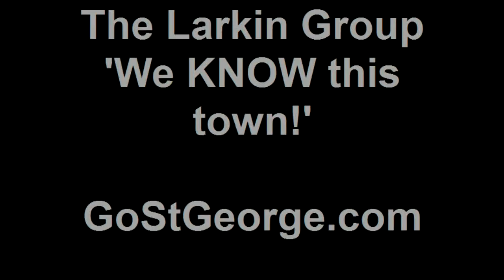Find St. George Foreclosures & Hot Deals (before anyone else even knows about it...)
So I came to the conclusion this week that NOONE IN OUR DATABASE is even aware that we are SENDING THEM NEW FORECLOSURES & HOT DEALS BEFORE OTHER REAL ESTATE AGENTS EVEN KNOW ABOUT IT! The fact that they are unaware is probably my fault - stupid of me. But the fact of the matter is that every 7-10 days we send out the Larkin Group market report and it always contains
1. Our new listings
2. Our new foreclosure listigns - BEFORE THEY ARE EVEN ON THE MARKET
3. Our latest price reductions. Again, prior to most agents even being aware.

To join the people receiving this information hop on over to our website above.